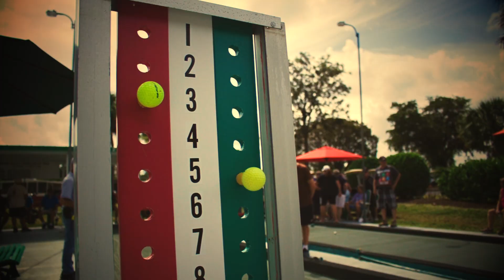Bocce Games as part of OurMargate Senior Games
One of the most anticipated competitions at OurMargate Senior Games is the Bocce games! Watch our golden seniors share the joy and cheer as they compete for glory in this timeless sport.